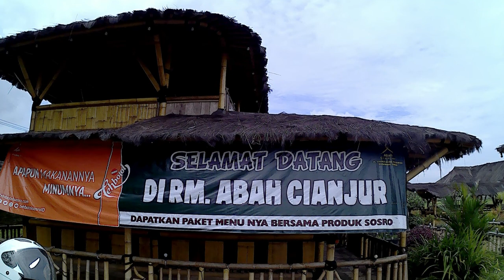RM ABAH CIANJUR KARAWANG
Makanan tradisional khas sunda